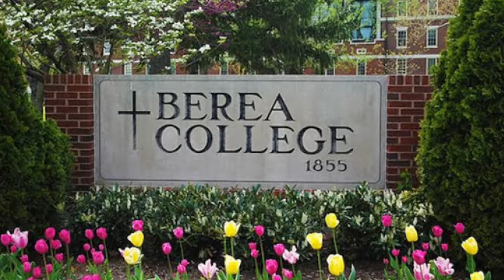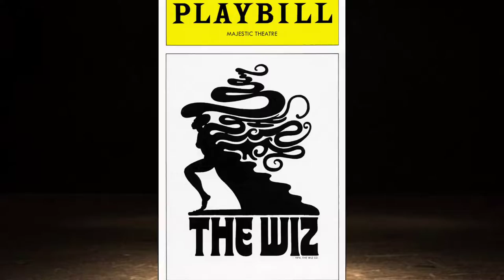Quem foi Tharon Musser ? #17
O vídeo de hoje da série Artistas dos Bastidores enfoca a vida e um pouco da brilhante carreira de Tharon Musser uma fantástica personalidade da Iluminação cênica da Broadway.
Chamada de " A reitora" por grande parte da classe artística, ela deixou enraizados profundos conhecimentos acerca da sua função além da batalhar pelo devido espaço da iluminação cênica como parte da dramaturgia cênica.
Talvez você não saiba, mas ela está por trás de grandes produções dos anos 1970 que posteriormente você viu em versões cinematográficas como Chorus Line, Dreamgirls entre outros.
Os vídeos deste canal são fragmentos de grandes assuntos das  Artes Cênicas que visam o entretenimento e informação, mas não substituem a leitura e a pesquisa mais profundada sobre os temas e personagens citados.
Curta, comente e compartilhem e não esqueçam de ver nossos outros vídeos.